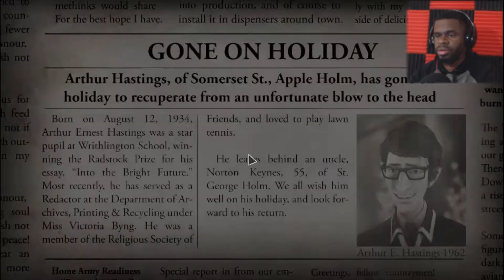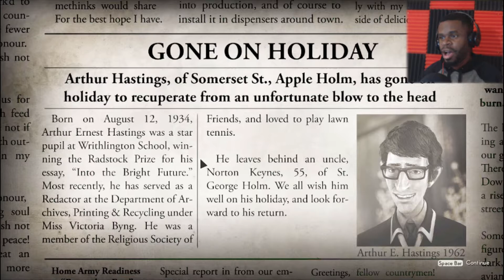Stealth is NOT my thing...| We Happy Few [3]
We Happy Few is the tale of a plucky bunch of moderately terrible people trying to escape from a lifetime of cheerful denial in the city of Wellington Wells. In this alternative 1960s England, conformity is key. You’ll have to fight or blend in with the addled inhabitants, most of whom don’t take kindly to people who won’t abide by their not-so-normal rules.